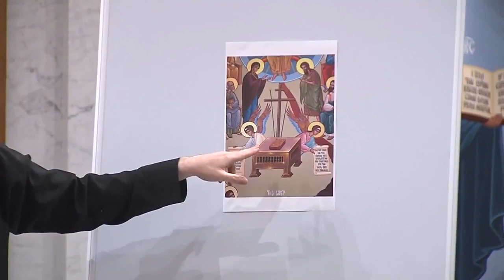Death and the Afterlife 3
Early Church Fathers describe the soul’s journey after death . . .

St. John Chrysostom:

Then [after death] we will need many prayers, many helpers, many good deeds, a greater intercession from angels on the journey through the spaces of the air. If when traveling in a strange land or a strange city we are in need of a guide, how much more necessary for us are guides and helpers to guide us past the invisible dignities and powers and world-rulers of this air, who are called persecutors and publicans and tax-collectors.

St. Ephraim the Syrian:

When the fearful hosts come, when the divine takers-away command the soul to be translated from the body, when they draw us away by force and lead us away to the unavoidable judgment place—then, seeing them, the poor man . . . comes all into a shaking as if from an earthquake, in all in trembling… The divine takers-away, having taken the soul, ascend in the air where stand the chiefs, the authorities and world-rulers of the opposing powers. These are our accusers, the fearful publicans, registrars, tax-collectors; they meet it on the way, register, examine, and count out the sins and debts of this man—the sins of youth and old age, voluntary and involuntary, committed in deed, word and thought. Great is the fear here, great the trembling of the poor soul, indescribable the want which it suffers then from the incalculable multitudes of its enemies surrounding it there in myriads, slandering it so as not to allow it to ascend to heaven, to dwell in the light of the living, to enter the land of life. But the holy angels, taking the soul, lead it away.

St. Athanasius the Great, describing a visionary experience of St. Anthony:

At the approach of the ninth hour, after beginning to pray before eating food, [he] was suddenly seized by the Spirit and raised up by the angels into the heights. The aerial demons opposed his progress: the angels, disputing with them, demanded that the reasons of their opposition be set forth, because Anthony has no sins at all. The demons strove to set forth the sins committed by him from his very birth; but the angels closed the mouths of the slanderers, telling them that they should not count the sins from his birth which had already been blotted out by the grace of Christ; but let them present—if they have any— the sins he committed after he entered into monasticism and dedicated himself to God. In their accusation the demons uttered many brazen lies; but since their slanders were wanting in proof, a free path was opened for Anthony. Immediately he came to himself and saw that he was standing in the same place where he had stood up for prayer. Forgetting about food, he spent the whole night in tears and groaning, reflecting on the multitude of man’s enemies, on the battle against such an army, on the difficulty of the path to heaven through the air, and on the words of the Apostle, who said: Our wrestling is not against flesh and blood, but against the principalities and powers of the air (Eph 6:12; Eph. 2:2). The Apostle, knowing that the aerial powers are seeking only one thing, are concerned over it with all fervor, exert themselves to deprive us of a free passage to heaven, exhorts: Take up the whole armor of God, that ye may be able to withstand in the evil day (Eph. 6:13), that the adversary may be put to shame, having no evil thing to say of us (Titus 2:8).

St. Macarius the Great:

When you hear that there are rivers of dragons, and mouths of lions, and the dark powers under the heavens, and fire that burns and crackles in the members, you think nothing of it, not knowing that unless you receive the earnest of the Holy Spirit (II Cor. 1:22), they hold your soul as it departs from the body, and do not suffer you to rise to heaven.
St. John Damascene, from the Divine Liturgy:
O Virgin, in the hour of death rescue me from the hands of the demons, and the judgment, and the accusation, and the frightful testing, and the bitter toll-houses, and the fierce prince, and the eternal condemnation, O Mother of God.

St. Cyril of Alexandria:

What fear and trembling await you, O soul, in the day of death! You will see frightful, wild, cruel, unmerciful and shameless demons, like dark Ethiopians, standing before you. The very sight of them is worse than any torment. The soul, seeing them, becomes agitated, is disturbed, hastens to the angels of God. The holy angels hold the soul; passing with them through the air and rising, it encounters the toll-houses which guard the path from earth to heaven, detaining the soul and hindering it from ascending further. Each toll-house tests the sins corresponding to it; each sin, each passion has its tax-collectors and testers.

Death and the Afterlife by Fr. Jeremy Davis.

Tradition Byzantine
Byzantine Tradition
التقليد البيزنطي
βυζαντινή παράδοση
Византийская традиция
Tradición Bizantina
Tradizione Bizantina
מסורת ביזנטית
Byzantinische Tradition
बीजान्टिन परंपरा
بازنطینی روایت